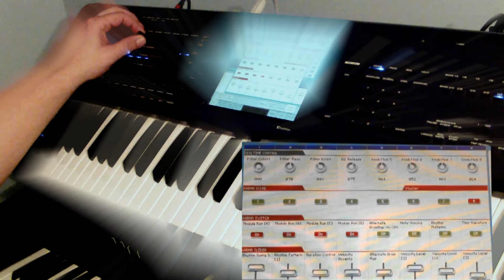KORG KRONOS: DEMO NR 6 OF NEW COMBINATIONS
Already for sale!!! This is a presentation of new combis and new karma ge for Korg Kronos.  One man, one Kronos and one new combi by Sounds of Planet
info: